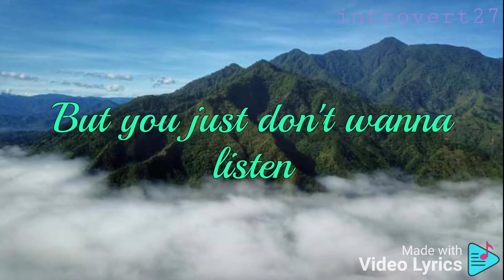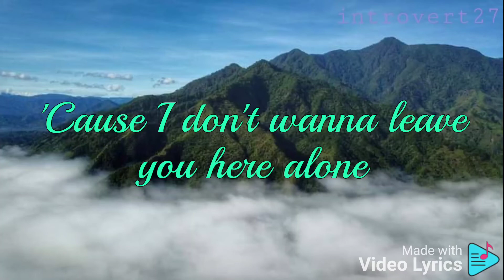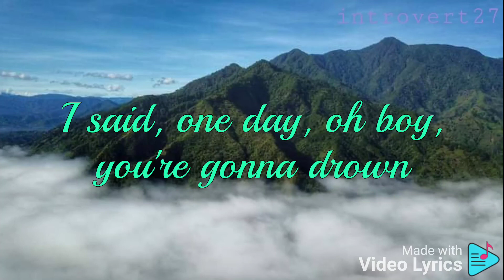Nathan Evans - Told You So (lyrics)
The background photo is Mt. Kumyeng that located along Suyo-Cervantes road, in Ilocos Sur, Philippines